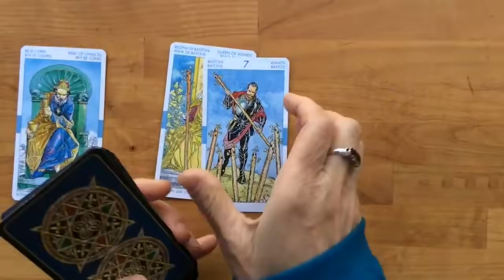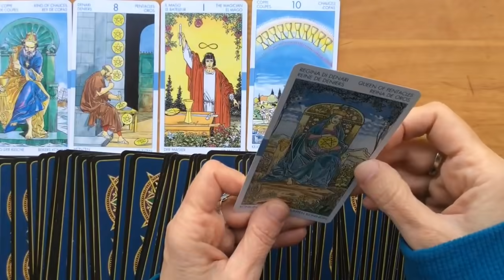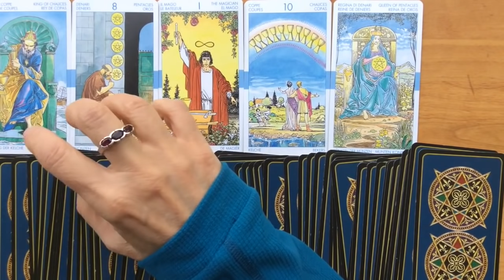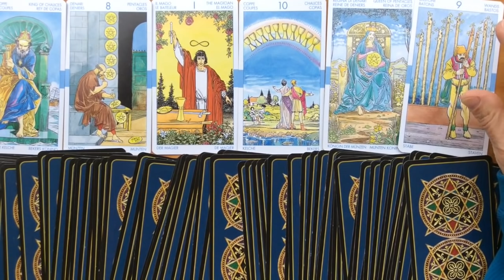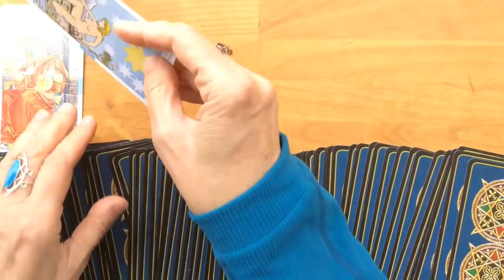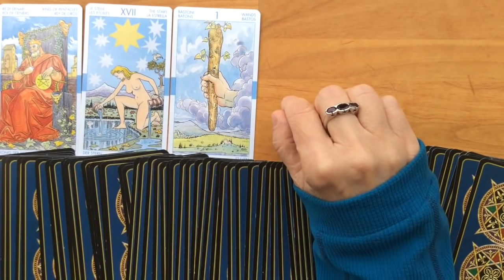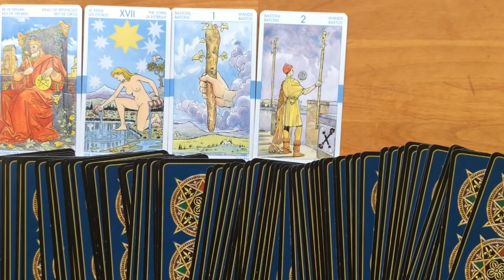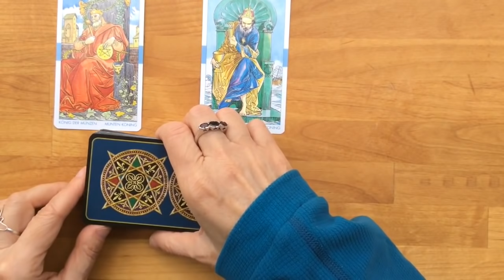Чувства Вашего мужчины ✅Нужна ли я ему?💘Есть ли у нас будущее 👨‍🦱💌👩‍🦰Его мысли ко мне 👩‍❤️‍👨